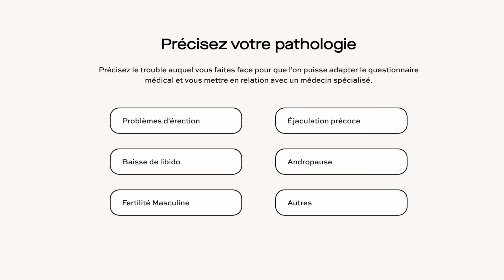8 Symptômes du Manque de Libido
📣 Dans cette vidéo, je vous donne 8 signes d'un manque de libido et de désir :
00:00 : Introduction
01:31 : 1er symptôme d'un manque de libido
03:58 : 2ème symptôme d'un manque de désir
04:56 : 3ème signe d'un manque de libido
05:53 : 4ème signe d'un manque de désir
06:31 : 5ème symptôme d'un trouble de la libido
07:04 : 6ème symptôme d'un trouble du désir
08:20 : 7ème signe d'un déficit de libido
09:12 : 8ème signe d'un déficit de désir
11:03 : Conclusion